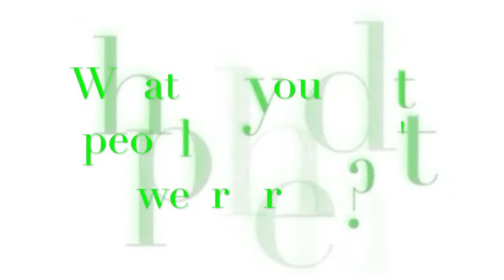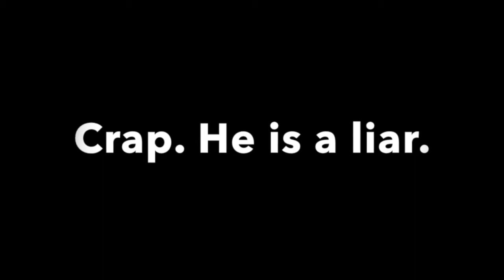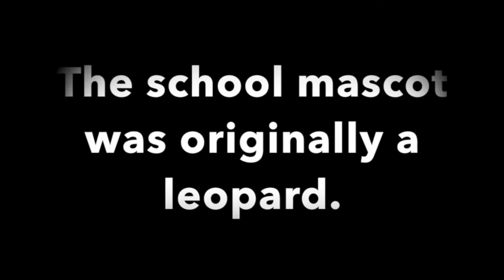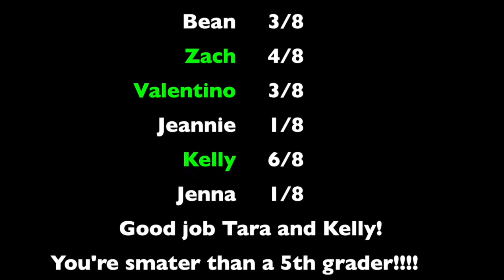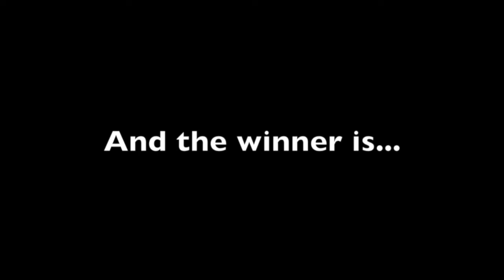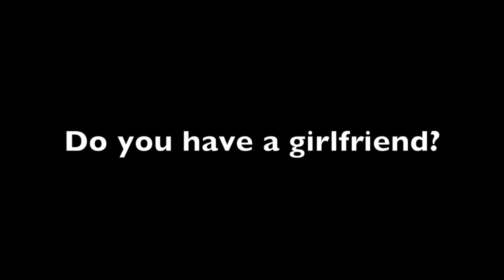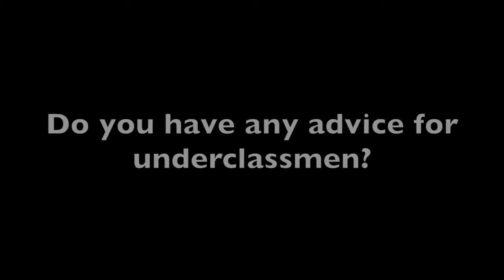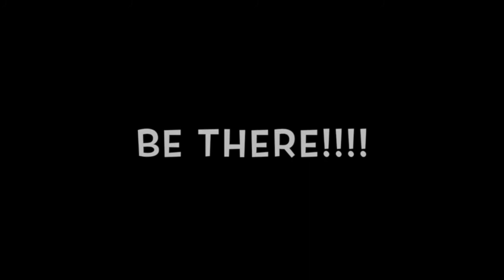Friday Highlights: March 16, 2018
On today's show:

Fairless Has Talent featuring Jared Six
by Zoe Mills
St. Pati Trivia
by Jordan Price
On a Winter Evening Concert Highlights
by Tori Stewart
Fact or Crap: High School Musical
by Zoe Mills and Seth Short
Are you smarter than a fifth grader?
by Leyla Dowdy and Grace Short
Movie Quotes
by Jack Laney
Guess Who
by Wyhatt Creter and Lorenzo Chambliss
Idiot Test
by Alex Kirby and Bronson Lee
Senior of the Week:Garrett Piper.
by Taylor Wolfe and Adam Tucker
HSM Ad
by Bethany Lautt
Talent Show Ad
by Katelyn Simers and Ethan Godwin